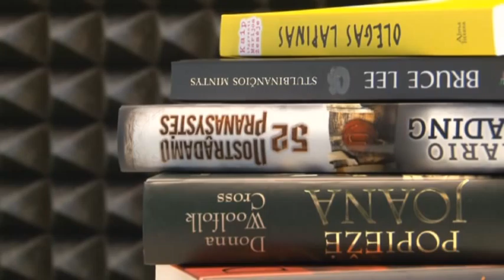Ką skaito verslininkas I. Staškevičius?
Bendrovės "NDX energija" valdybos pirmininko pokalbis apie knygas radijo "Laisvoji banga" laidoje "Prie kavos".